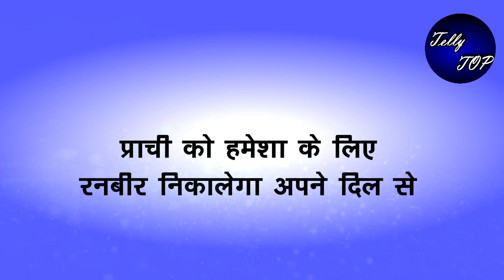KUMKUM BHAGYA || प्राची को हमेशा के लिए रनबीर निकालेगा अपने दिल से,कह देगा ये